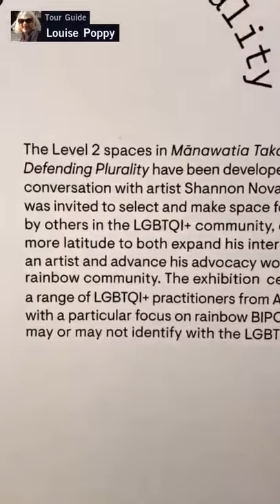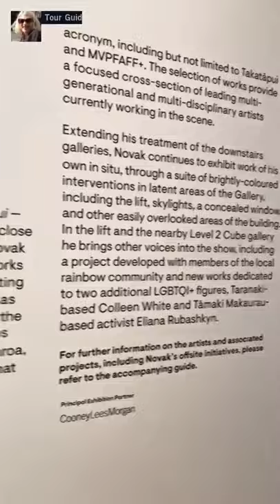Tauranga Art Gallery 🇳🇿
Sorry the signal was not so good at times but I think you get the idea.  It's an amazing exhibition and I love the way TAG is so creative and enjoyable.  The works by Shannon Novak and Gabby O'Connor are fabulous and there are new exhibitions happenings often